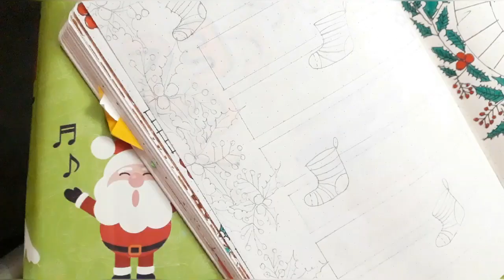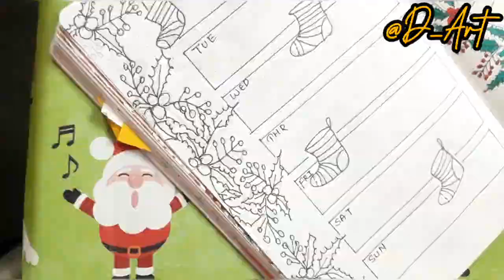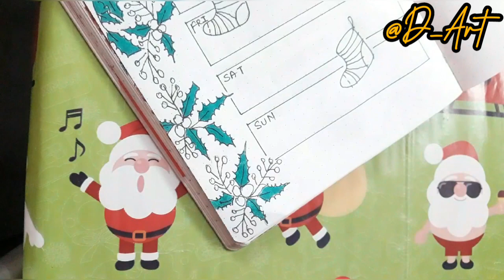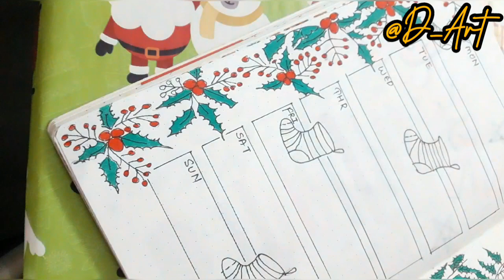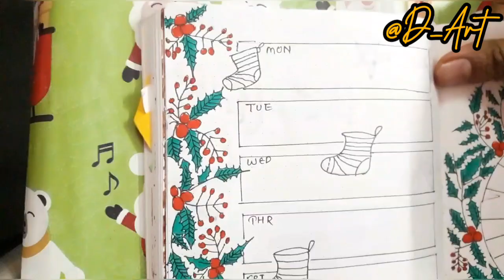December 3rd Weekly Spread /Bullet Journal/Journaling December bullet Journal